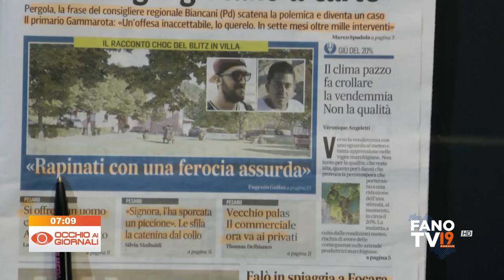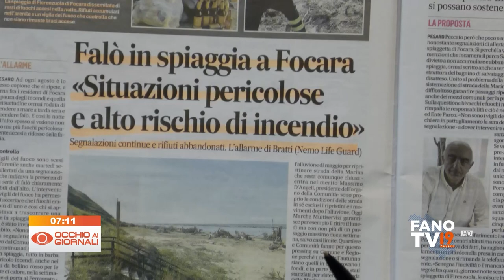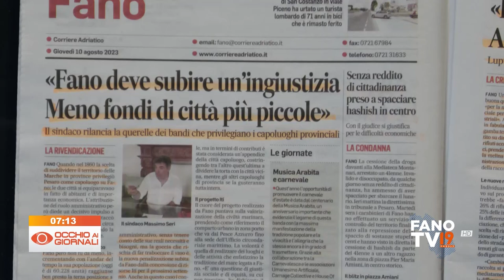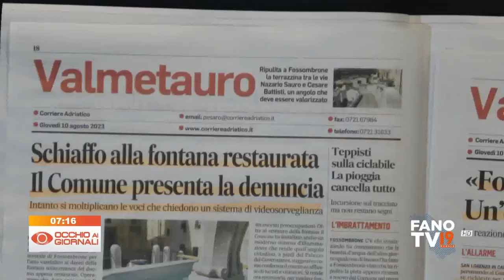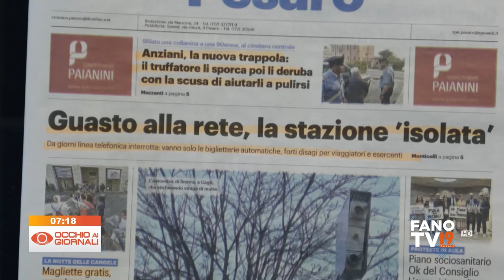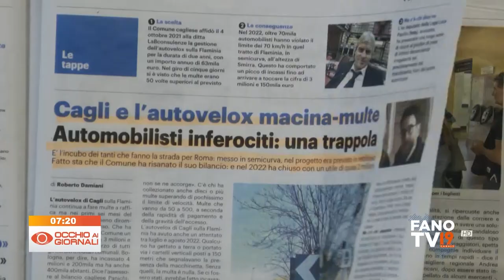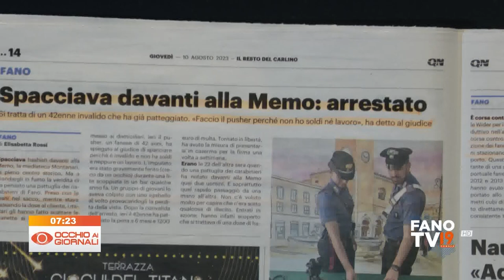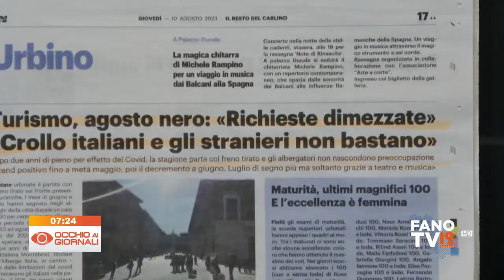Occhio ai Giornali 10 agosto 2023